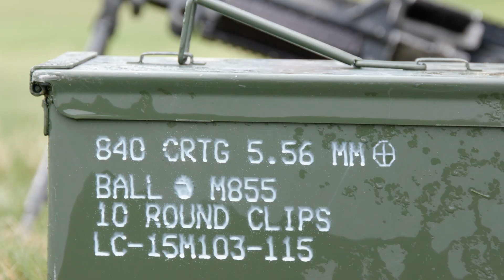The New York National Guard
The National Guard serves both community and country. We respond to domestic emergencies, overseas combat operations, and reconstruction missions.

Our Guardsmen hold civilian jobs or attend college while living in their local community. They're your neighbors, friends, and colleagues.

When you join the Guard, you choose a path with purpose. Make it your mission today.